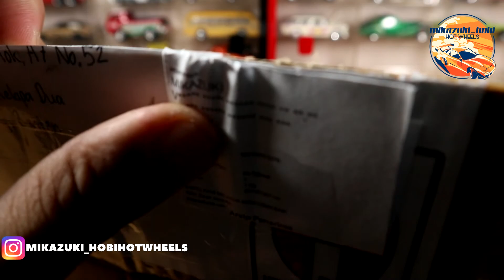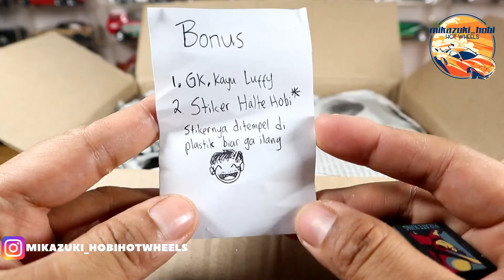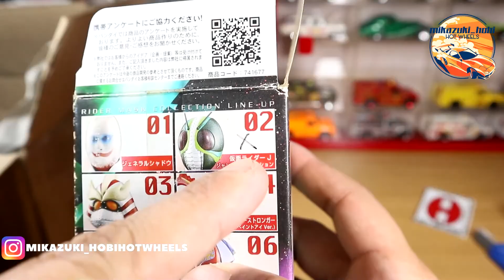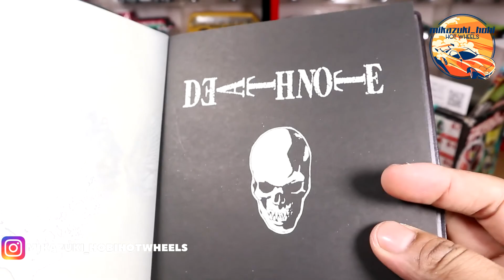KEDATANGAN PAKET YANG TIDAK PERNAH TERBAYANGKAN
Halo Kawan-kawan Awak Semua...
Selamat berjumpa kembali dalam Video Receh Kali ini, Apabila kalian suka dengan semua video dalam CHANNEL ini, mohon dukungan nya ya dengan cara Subscribe, Like dan Komen pada setiap postingan video, kalau gak ada dukungan kalian gak tau lah ntah jadi apa channel ini, Gitu weeee.
Kalau Kalian gak suka, ya suka ajalah. gak bayarnya kelen juga...
Gitu ajalah ya weee bacotan dari aku. Makasih nih buat kelen yang udah ngedukung aku, insyaallah pahala lah buat kelen wee.